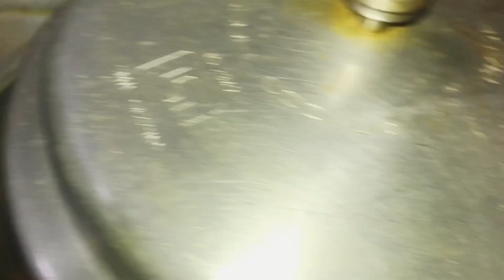Vegetable kurma in Tamil | Quick and easy Hotel style vegetable kurma in pressure cooker 😋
Vegetable kurma in Tamil | Quick and easy Hotel style veg kurma in pressure cooker 😋